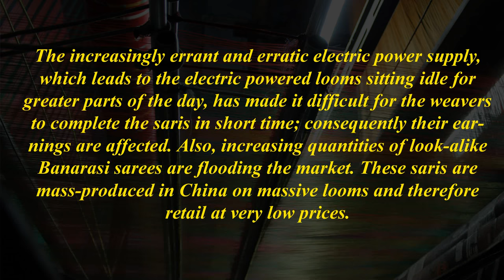In Search of the Kitchen of Benarasi Saree - A Documentary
A sari, saree, or shari is a female garment from the Indian subcontinent that consists of a drape varying from five to nine yards (4.5 metres to 8 metres) in length and two to four feet (60 cm to 1.20 m) in breadth that is typically wrapped around the waist, with one end draped over the shoulder, baring the midriff. There are various styles of sari draping, the most common being the Nivi style, which originated in Andhra Pradesh.
A Banarasi saree is a saree made in Varanasi, a city which is also called Benares or Banaras. The sarees are among the finest sarees in India and are known for their gold and silver brocade or zari, fine silk and opulent embroidery. The sarees are made of finely woven silk and are decorated with intricate design, and, because of these engravings, are relatively heavy.

Their special characteristics are Mughal inspired designs such as intricate intertwining floral and foliate motifs, kalga and bel, a string of upright leaves called jhallar at the outer, edge of border is a characteristic of these sarees. Other features are gold work, compact weaving, figures with small details, metallic visual effects, pallus, jal (a net like pattern), and mina work.
Over the years, the Banarasi silk handloom industry has been incurring huge losses because of competition from mechanised units producing the Baranasi silk sarees at a faster rate and at cheaper cost, another source of competition has been sarees made of cheaper synthetic alternatives to silk.

In 2009, after two years of wait, weaver associations in Uttar Pradesh, secured Geographical Indication (GI) rights for the ‘Banaras Brocades and Sarees’. GI is an intellectual property right, which identifies a good as originating in a certain region where a given quality, reputation or other characteristic of the product is essentially attributable to its geographical origin.

As per the GI certificate, Banarasi products fall under four classes (23–26), namely silk brocades, textile goods, silk saree, dress material and silk embroidery. Most importantly this means that no saree or brocade made outside the six identified districts of Uttar Pradesh, that is Varanasi, Mirzapur, Chandauli, Bhadohi, Jaunpur and Azamgarh districts, can be legally sold under the name of Banaras saree and brocade.[7][9] Prior to this, in July 2007, nine organisations, Banaras Bunkar Samiti, Human Welfare Association (HWA), joint director industries (eastern zone), director of handlooms and textiles Uttar Pradesh Handloom Fabrics Marketing Cooperative Federation, Eastern UP Exporters Association (EUPEA), Banarasi Vastra Udyog Sangh, Banaras Hath Kargha Vikas Samiti and Adarsh Silk Bunkar Sahkari Samiti, had applied to the Chennai-based Geographical Indication Registry of Government of India, in a move that was supported by United Nations Conference on Trade and Development (UNCTAD). There are four main varieties of Banarasi saree, which includes pure silk (Katan), Organza (Kora) with Zari and silk; Georgette, and Shattir, and according to design process, they are divided into categories like, Jangla, Tanchoi, Vaskat, Cutwork, Tissue and Butidar.
Source: Wikipedia